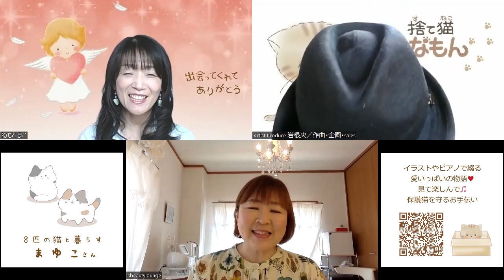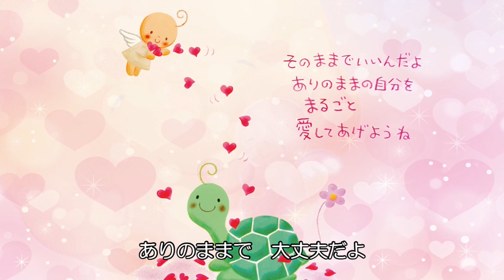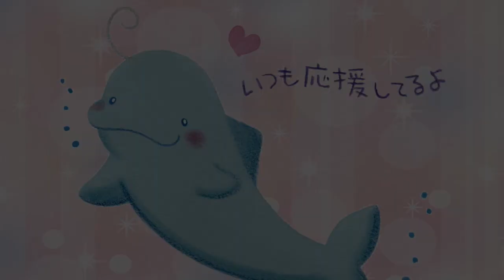【出会いは奇跡】@2022/06/12